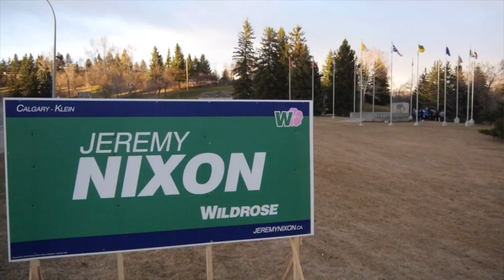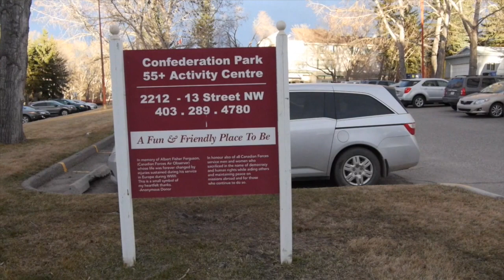Why I'm Running to be Your MLA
Jeremy Nixon is the Wildrose candidate in the Calgary-Klein riding in Calgary, Alberta.

Jeremy is prepared to continue our fight for a government that we can trust and be proud of, and for a government that is accountable to the voter.

For more information on Jeremy and the Wildrose Party, visit us